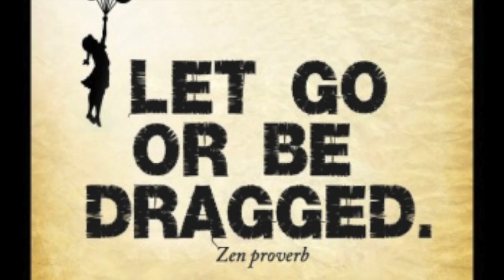Which One Is Harder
Which is harder, Starting Over, Moving On, or Letting Go